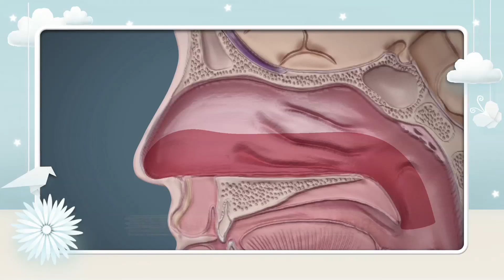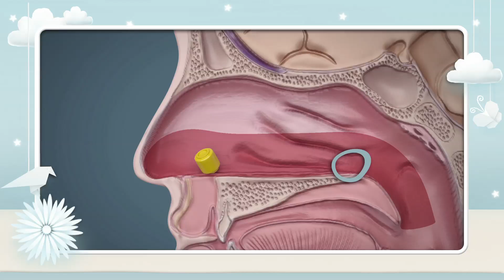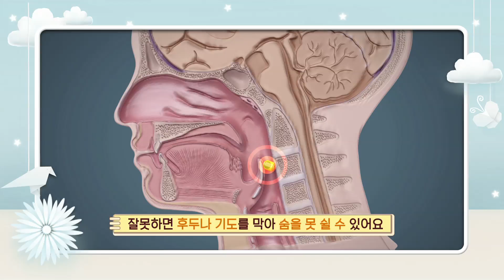[2017 EBS 디딤돌] 6-12세, 03편 코에 무엇이 들어갔을 땐